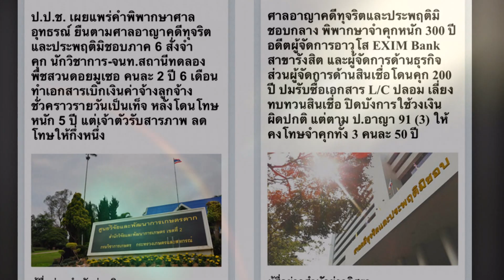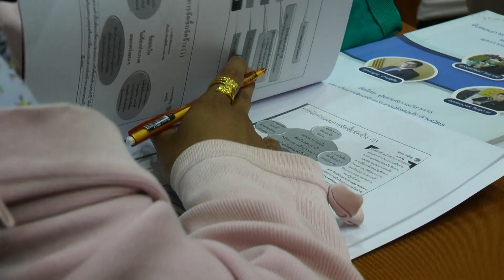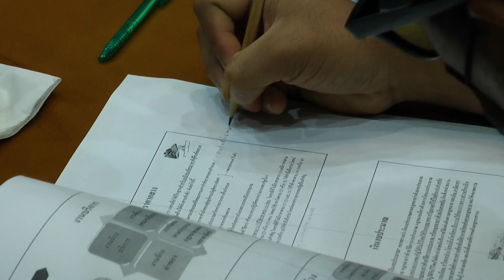150364 สกู๊ป ป ป ช บุรีรัมย์ เดินหน้าให้ความรู้การจัดซื้อจัดจ้างสถานศึกษา